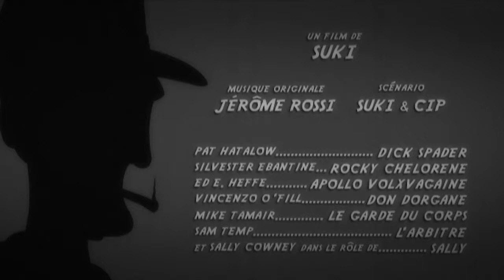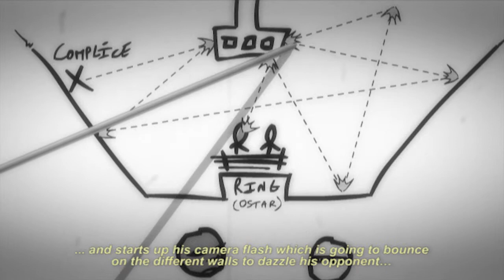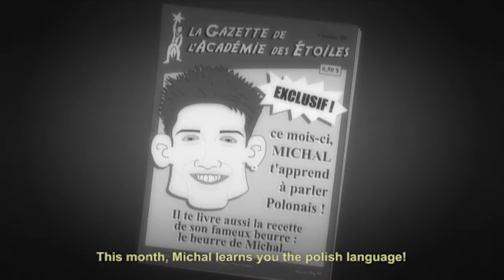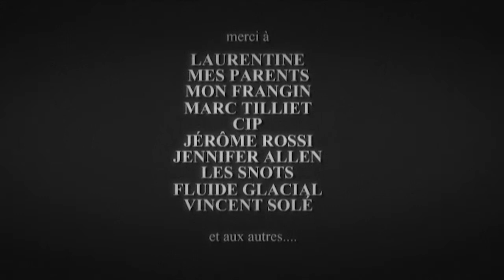Les Enquêtes de Dick Spader 2 / The Dick Spader investigations 2 (HD)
UN KO PAS TRÈS CATHO !
Tout ne tourne pas rond dans ce match de boxe opposant le champion en titre à un jeune challenger. Heureusement, Dick Spader est là...

A KO NOT VERY CATHO!
Things do not go according to plan in this boxing match setting the titlehoder against a young challenger. But, Dick Spader is there...